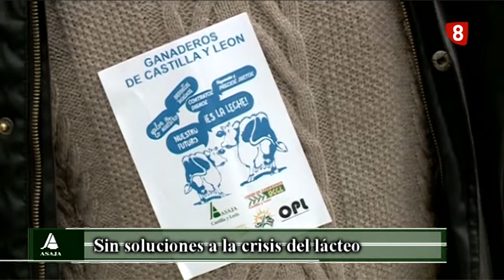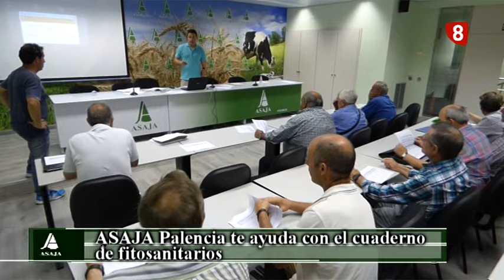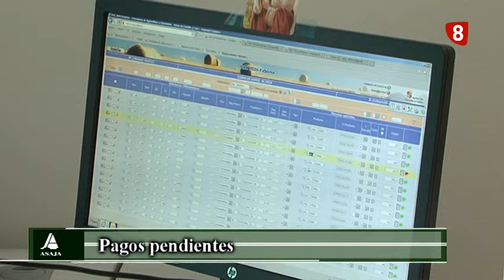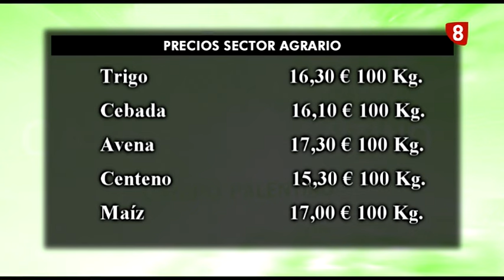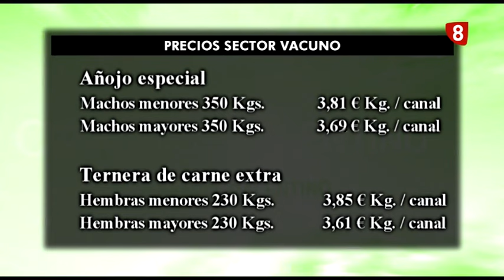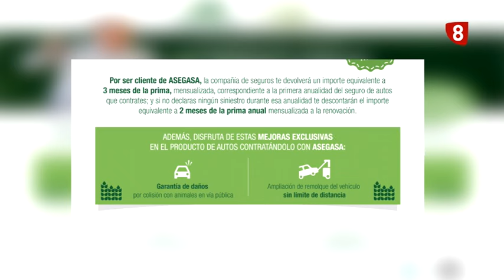'Campo Palentino' (30-6-2016)